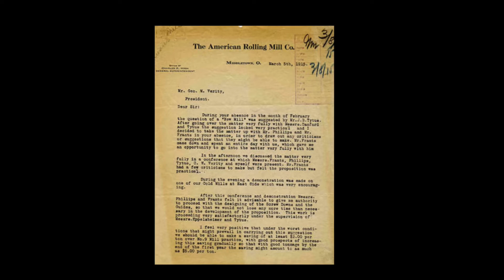A New Mill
The introduction of the continuous rolling mill process at Armco Steel Company in Middletown, Ohio.  The process was first developed by Armco engineer John Butler Tytus in the early 1920s and it revolutionized the steel industry.